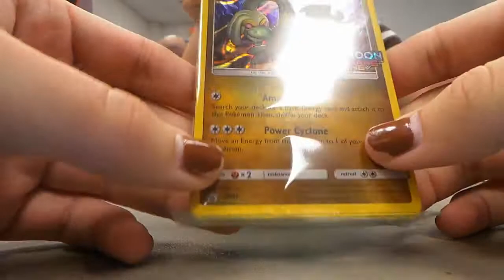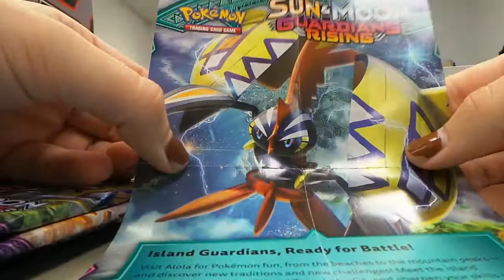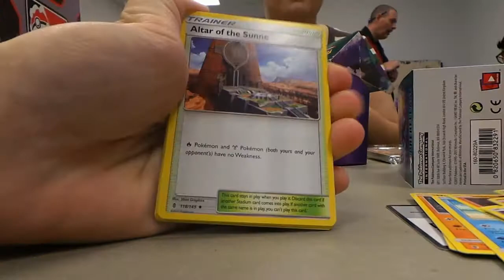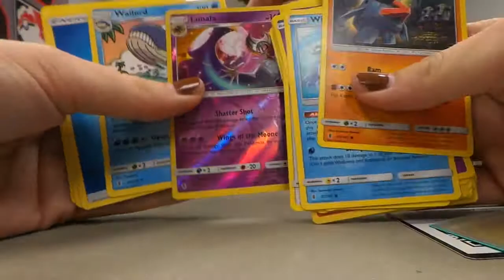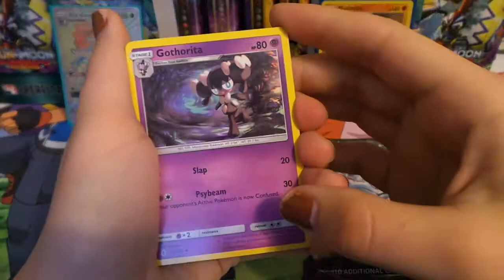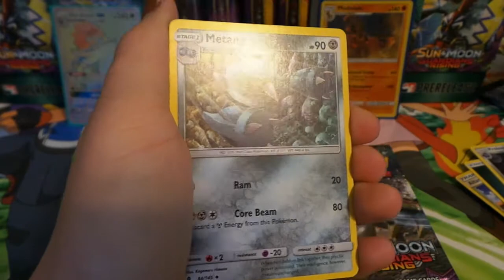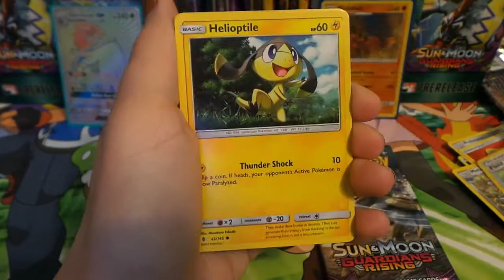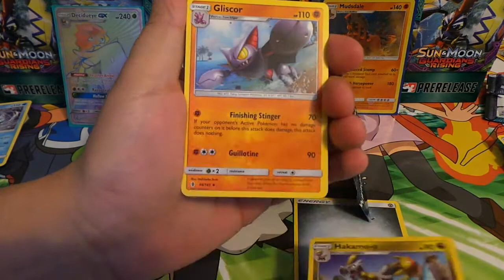Sun & Moon Guardians Rising Pre-Release VLOG & PACK OPENINGS!! A JUDGE STOLE MY HYPER RARE!!!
Here is our vlog from the Sun and Moon Guardians Rising pre-release.